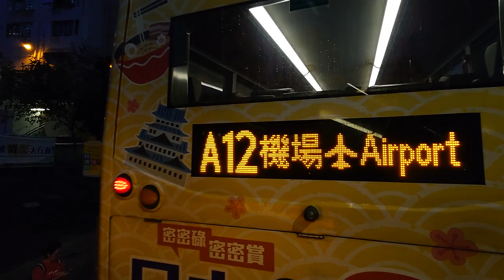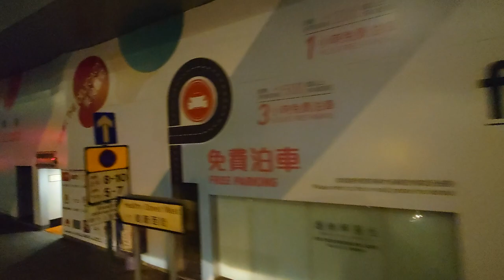（此方向的8年歷史）城巴682B沙田水泉澳方向（2023年8月31日黃昏某班）